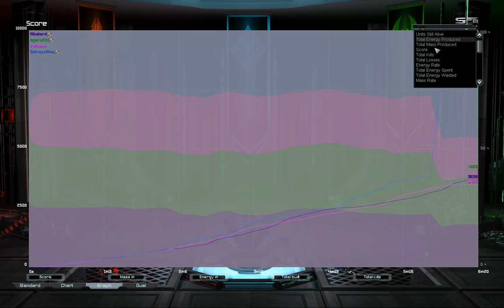Failing Figaro, Enraged Entropy | Supreme Commander Forged Alliance